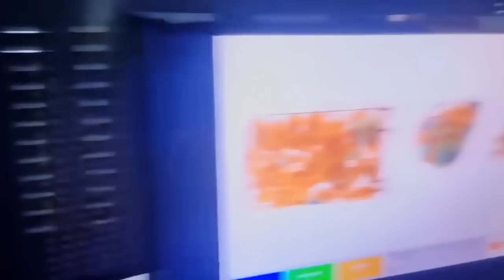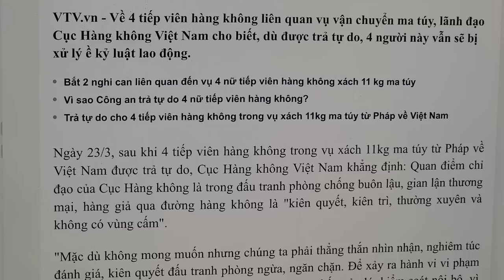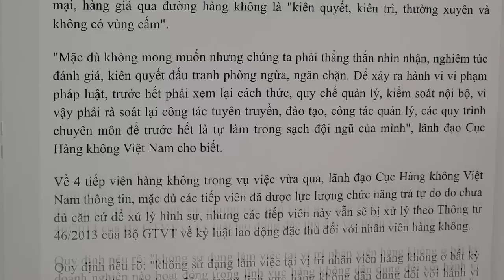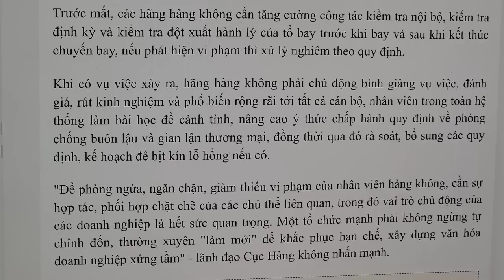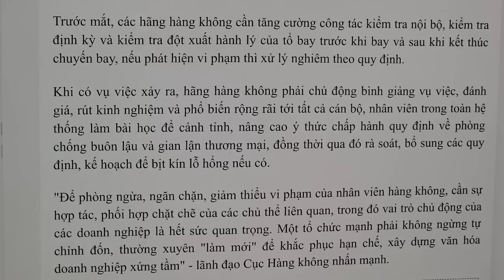Căng Thẳng Trong Vụ Thả Tự Do 4 Tiếp Viên Hàng Không Airlines